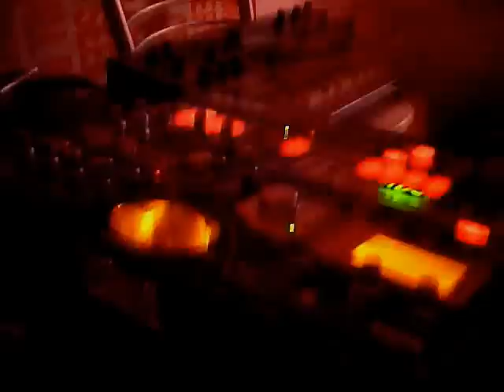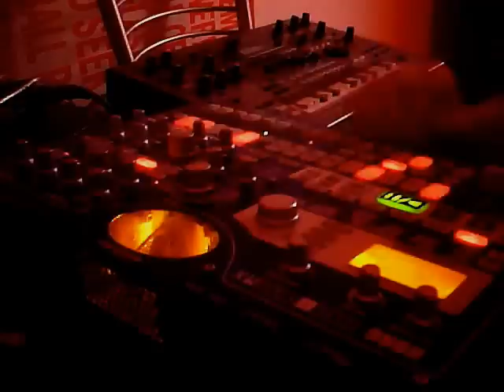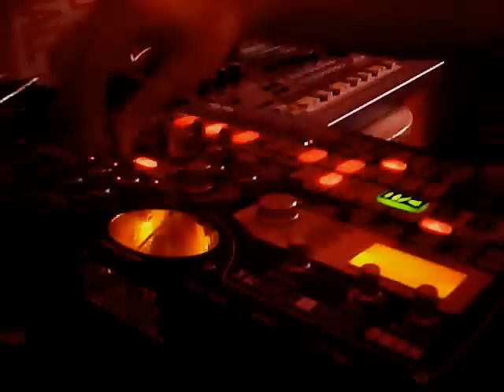Enformig. Live Breaks. Korg EMX-1.